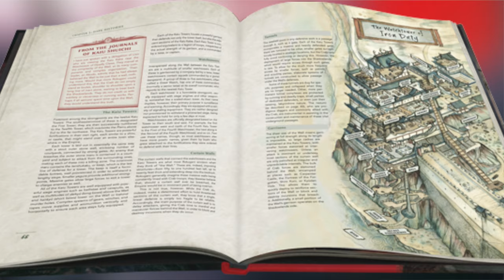Games They Are A Changin' (Gamerati News Update)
Creature Collection for Scarred Lands 5e will be written by Handiwork Games in a brand-new partnership with Onyx Path Publishing; the classic RPGs King Arthur Pendragon and Prince Valiant Storytelling Game return to their original home at Chaosium; explore the dreaded realms of Fu Leng in Shadowlands, the new sourcebook for Legend of the Five Rings RPG from Fantasy Flight Games; Shades of Chaos Games is celebrating the new year by giving away OUTLANDS 2nd. Edition Core Rulebook for free for those who join their Facebook community.